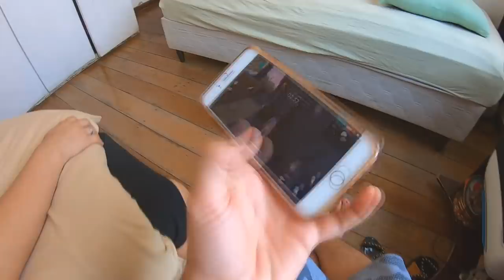MINHA NAMORADA ME TROCOU PELO FREE FIRE!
Nesse vídeo eu tive que mostrar o tento que minha namorada está jogando Free Fire Hahahaha ELA NÃO ME DA ATENÇÃO!